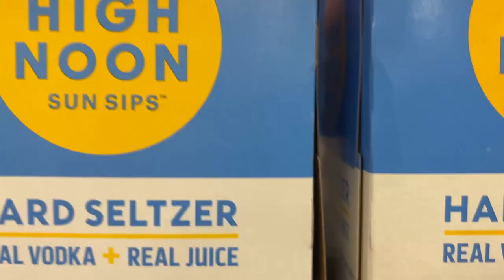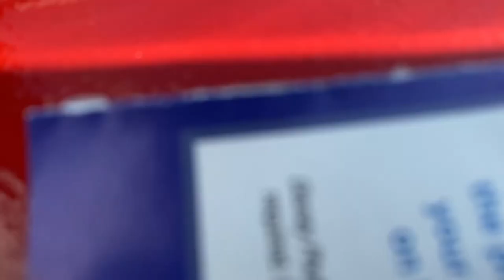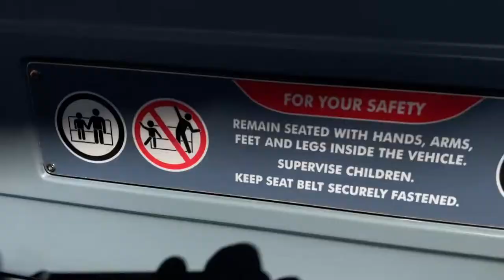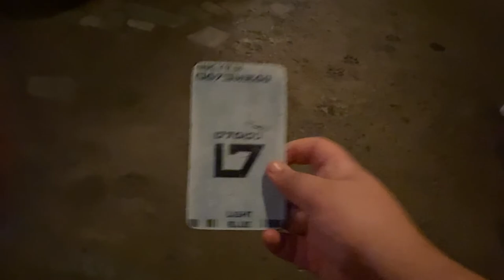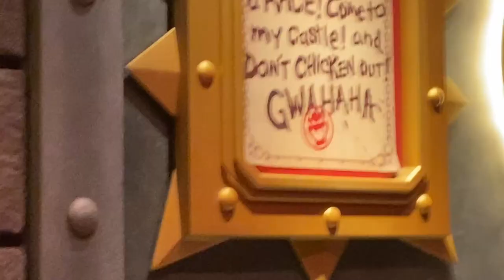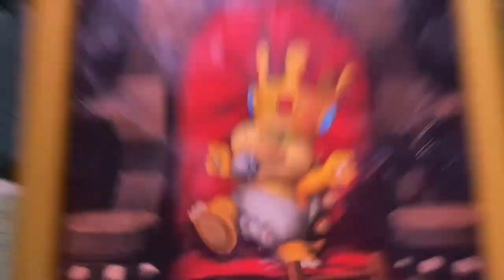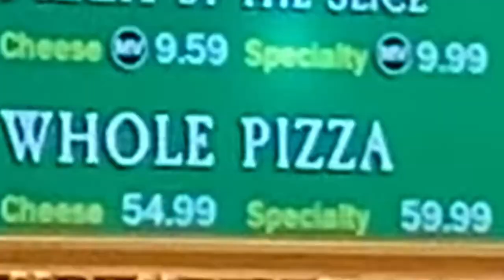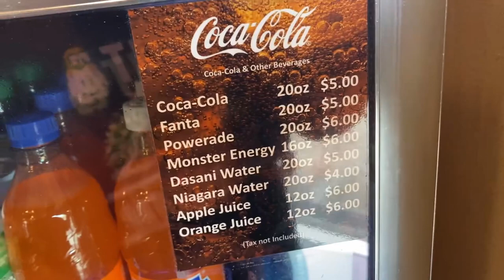My Trip to Burbank, California!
Yes I met Sonic.